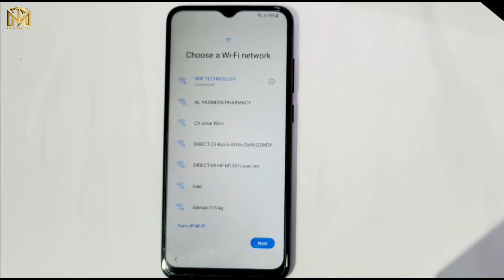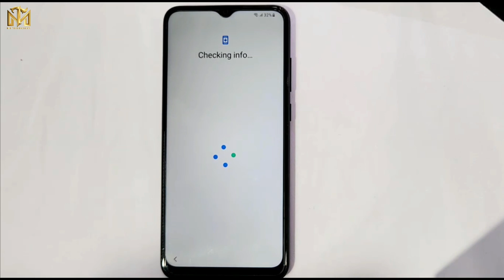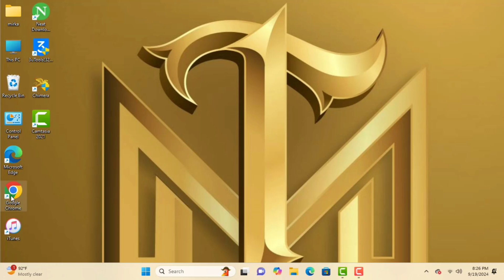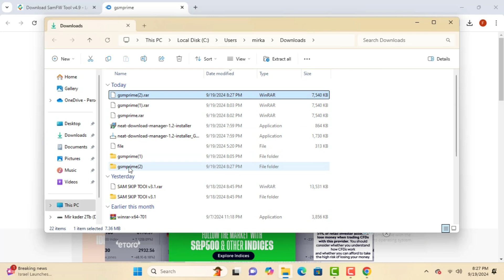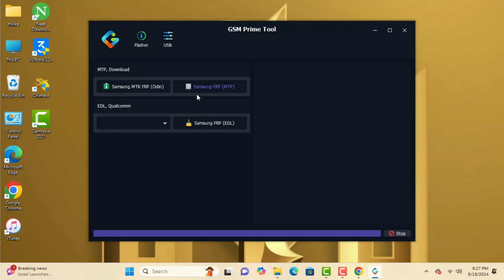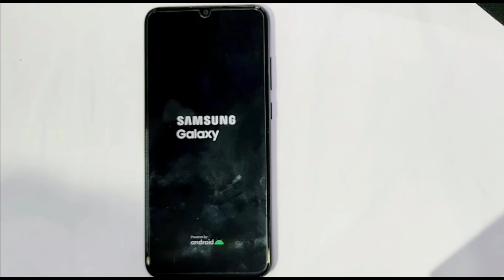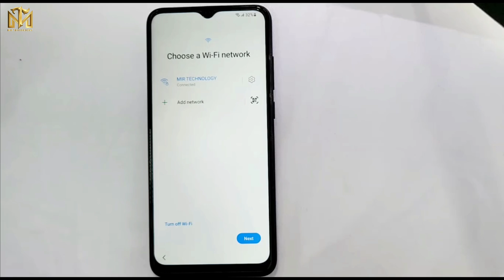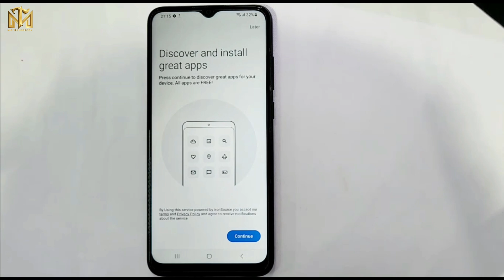💥BOOM💥Free Galaxy Frp Tool 2024 / All Samsung Frp Unlock (Android 12,13,25) Jast 1 Click - Fix Adb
This is my new video All 💥BOOM💥Free Galaxy Frp Tool 2024 / All Samsung Frp Unlock (Android 12,13,25) Jast 1 Click - Fix Adb